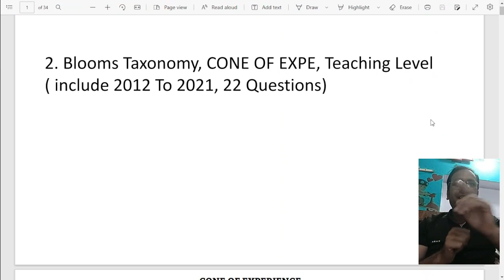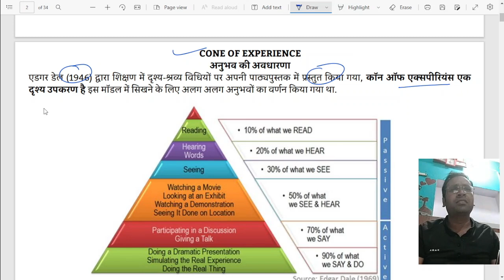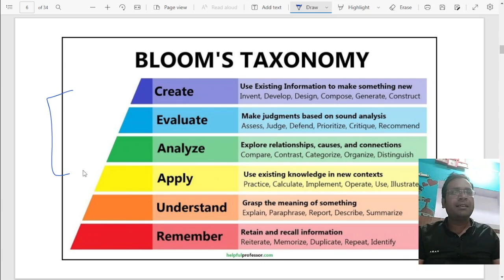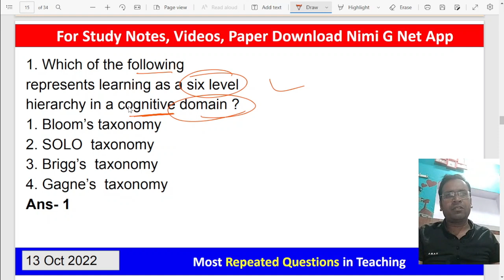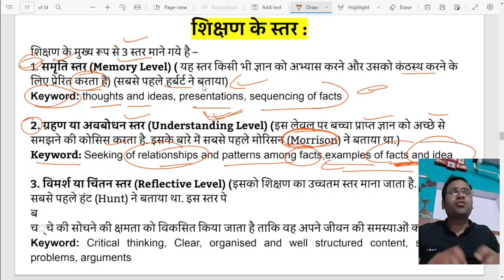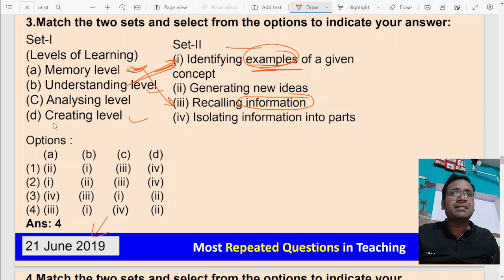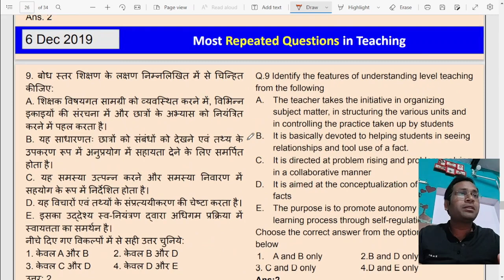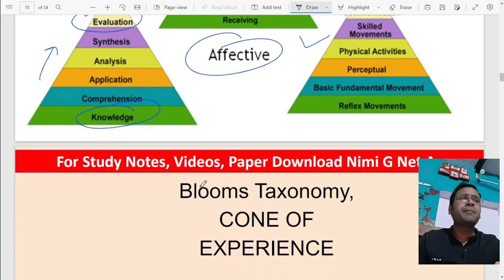Ugc Net Paper 1- Teaching Aptitude Most Imp. Questions Keywords Video#13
📚Ugc Net Exam 2023 Paper 1
💥Must Join🔰
🔥3 Hours Live Marathon Class✅
⏰ On 27Feb 2023, 3Pm
➡️ 125+ Most Repeated Questions Or Keywords For All Units Paper 1st🔥

दोस्तों ये 3 घण्टे की Live Class आपको पहली बार मे ही Net और JRF दिलवा सकती है। 😍

क्योंकि इस क्लास में हम 2012 से 2023 तक हर बार Exam में आने वाले 125+ Most Repeated Questions करने वाले है जी। 🤩

✅ये Class करने से आपको पता चल जाएगा कि कौनसे Questions Exam में बार बार Repeat हो रहे है।😲

🔥इसके अलावा हम आपको इन सभी Questions से Related Most Important Keywords 🔐भी बतायगे। जिससे आप कुछ ही सेकेंड में Answer दे सकते है। 😎

🤩Some Extra Bonus 🥳
1️⃣All Units Most Repeated Questions Pdf 🎉
2️⃣All Units Most Imp. Keywords Pdf 🎉
3️⃣Special WhatsApp Group 🎉
4️⃣Current Affairs Pdf🎉
5️⃣10 Live Mock Test 🎉